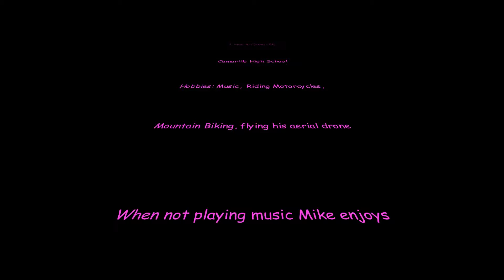A minute with J Mike